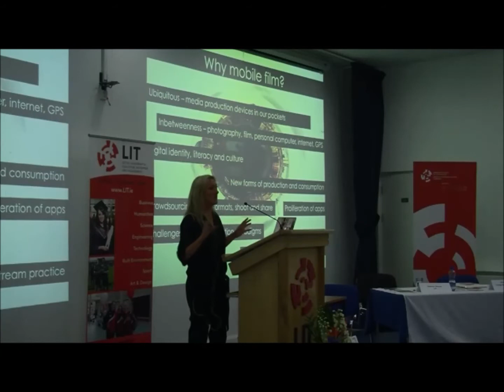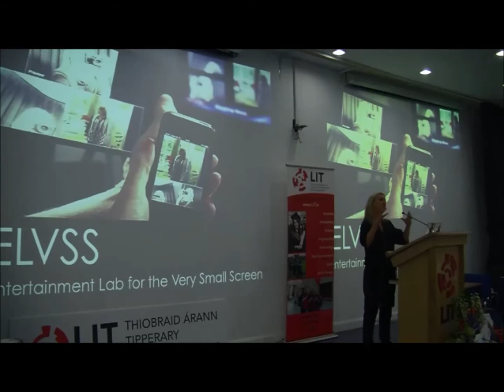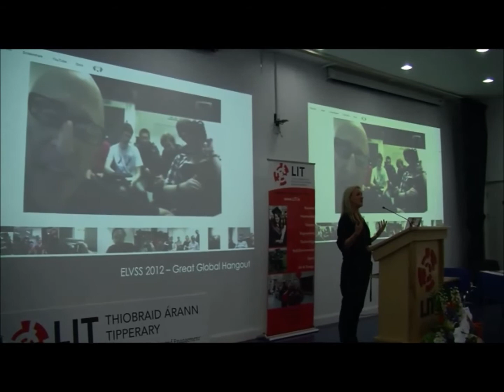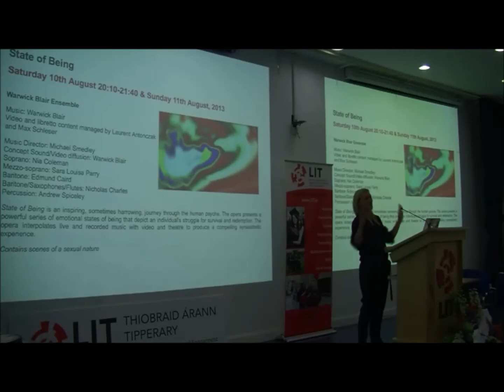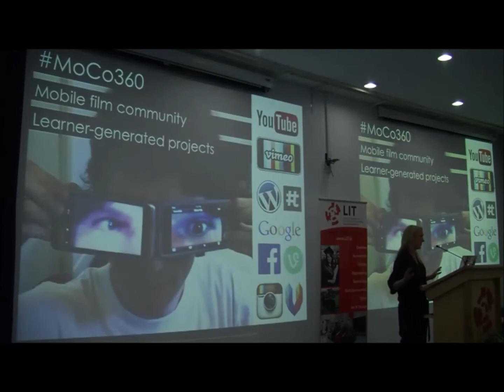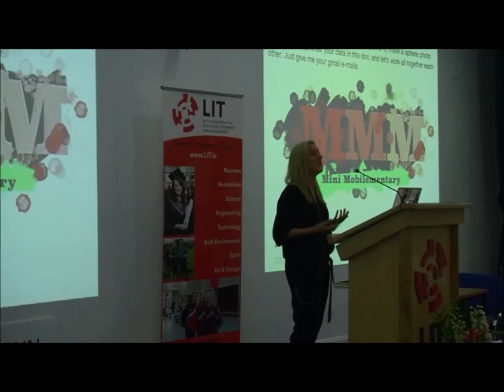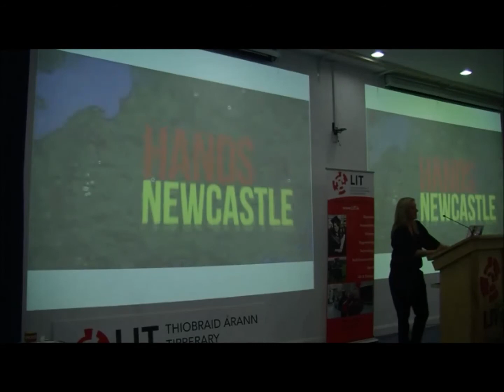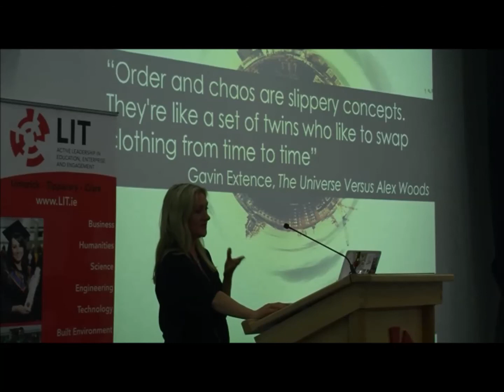ICTEDU: Helen Keegan - Creativity in the Wild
Over the past decade, we have seen a growing number of educators and learners practising participatory pedagogies that are enacted through open social media platforms. In order to navigate these spaces successfully, we must work alongside our learners to develop our understanding of digital identities, cultures and practices. Not only can we realise our identities through participation and content creation; we can easily connect with peers across the globe leading to new forms of collaboration and co-creation. Once we move away from traditional disciplinary and institutional boundaries through entering the 'wilderness' of the participatory web, we open ourselves up to both new opportunities -- and new challenges.